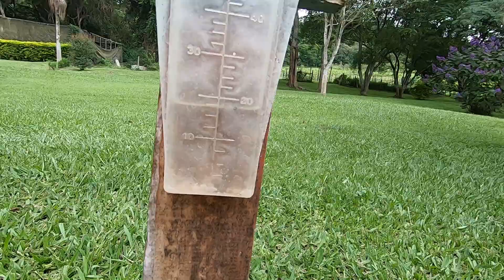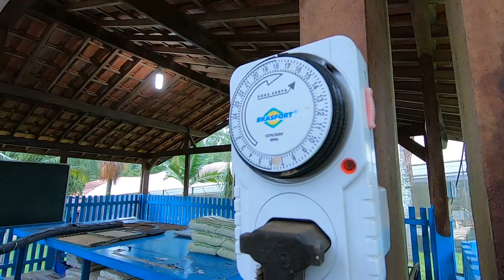Diário da Fazenda no dia 14 01 2021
Este vídeo mostra a rotina na fazenda experimental.
A cada dia uma nova experiência no cultivo da horta com todos os seus desafios, problemas e a alegria do contato da vida no campo.